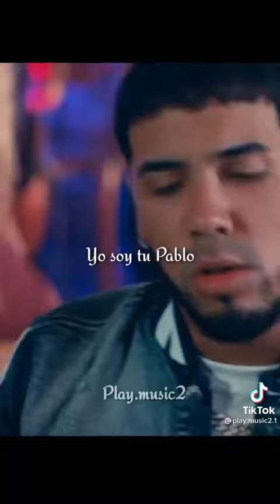Anuel AA ft Yandel ( Video )